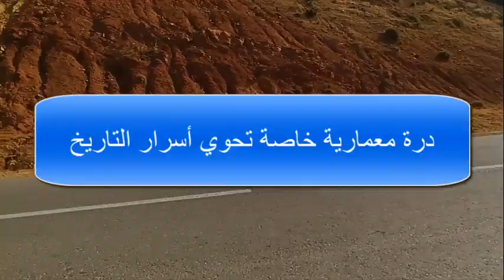كنيسة ثم مسجد ثم متحف ... هل يعود «آيا صوفيا» مسجدًا؟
على مر العصور، كان «آيا صوفيا» الذي يقع في العاصمة التركية إسطنبول، محل جدل واسع؛ إذ تعرض للتحويل أكثر من مرة منذ العصر البيزنطي وحتى يومنا الحالي. ما بين كاتدرائية ومسجد ومتحف وكنيسة؛ كان آيا صوفيا ورقة ضغط سياسية، جرى استخدامها حسب متطلبات العصر. وفي الغد ننتظر جلسة قضائية مرتقبة، من المفترض أن تبت في أمر هذا الصرح المعماري. فهل يتحول إلى مسجد مرةً أخرى تقام فيه طقوس العبادة الإسلامية؟